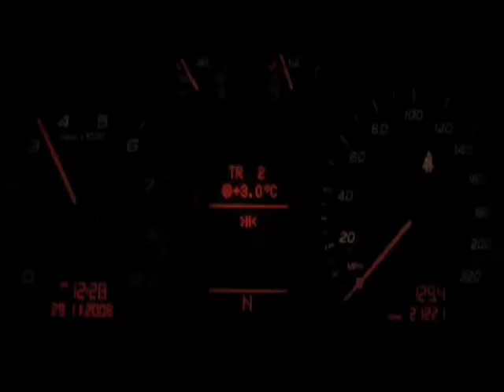Director : steven clarke showreel 2009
Here's a collection of clips taken from productions I've been involved in over the past few years.

Everything in this showreel I've either done the editing in Final Cut Pro or actually directed the shoot.